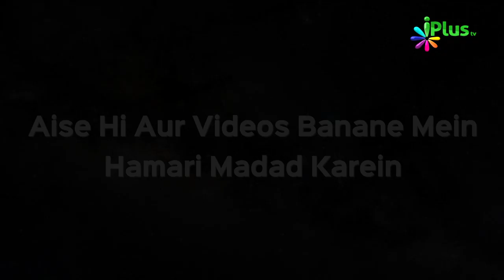Watan se Muhabbat ke baare mein Islam kya kehta hai? | Qeemti Lamhe #09 | Shaikh Syed Hussain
Patriotism ke baare me Islam kya kahta hai? Ulama aur scholars ne apne desh se prem karne ke baare me kya kaha hai? Prophet Muhammad SAW jab apna watan dekhte to kya kahte ? hadees Hubbul watani minal Iman sahi hai ya zaeef?
Islam me kisi ko saza dene ke liye jala watan kyu kiya jata hai ?
Watan kis ko kahte hain aur islamic shariah me koi aadmi kisi country ka national kab kaha jayega?
Dekhiye Azhar Khan ke sath Shaikh Syed Hussain ko .